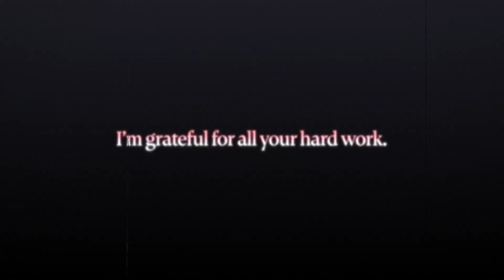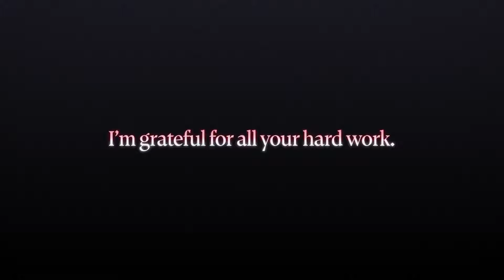Epíc Seven AINDA ESTÁ NO TOPO DOS GACHA PRA MIN! MELHOR MOMENTO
VAI COMPRAR NO AliExpress? USE MEU LINK E "Dê um trocado pro seu Bruxo"
vc não paga nada a mais por isso!
Setup
Celular que uso
Gamepad que uso no celular
Fone bluetooth gamer que uso pra jogar